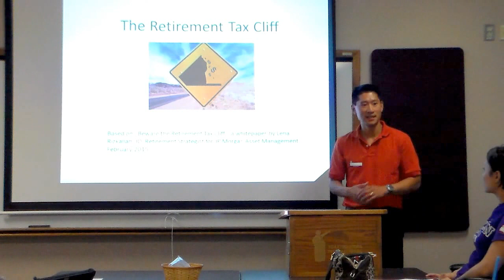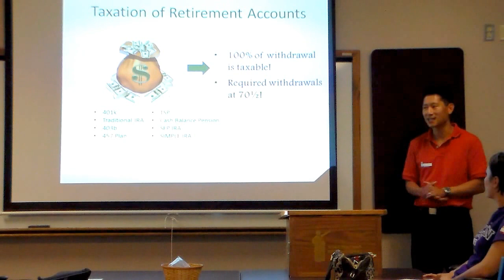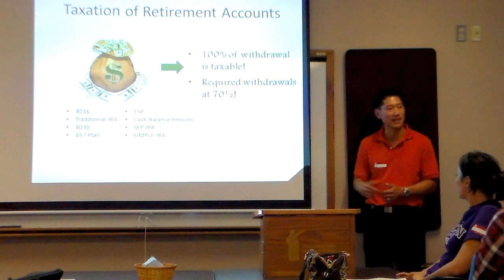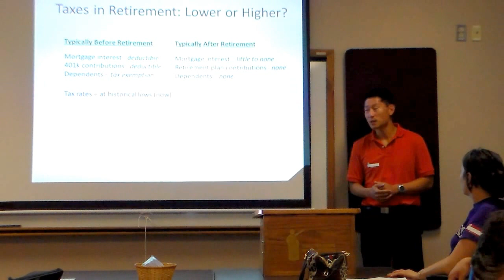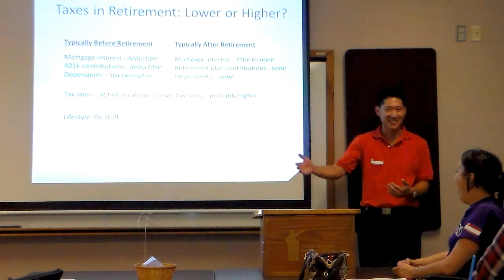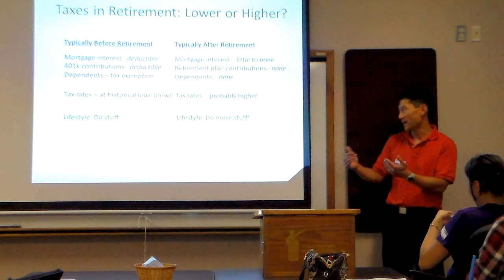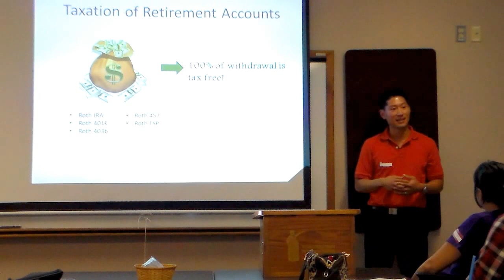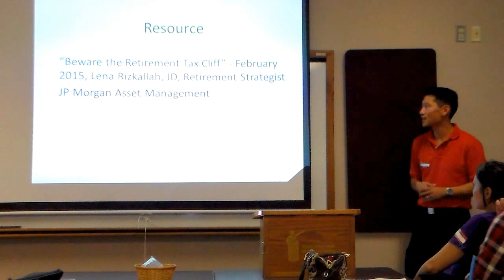Stanley Leong: The Retirement Tax Cliff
8/12/15: Stan explains the options for retirement savings and their tax implications. (Technical Presentations Project #4: Presenting a Technical Paper)